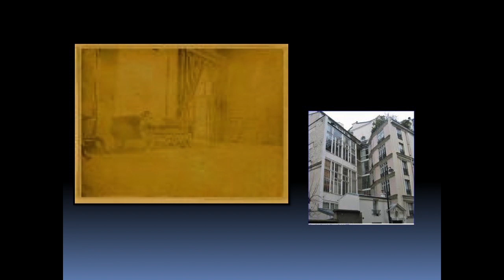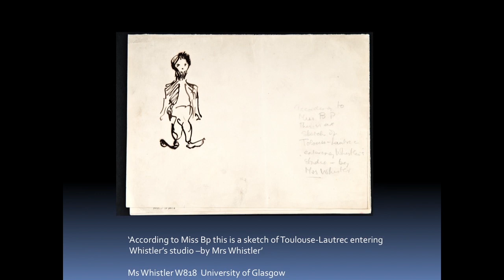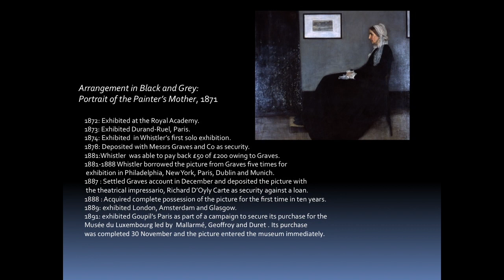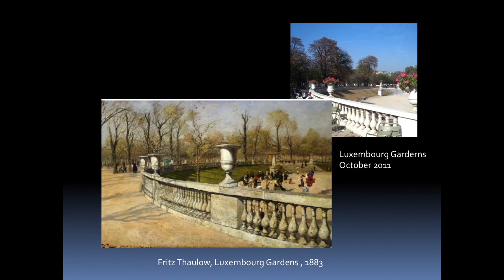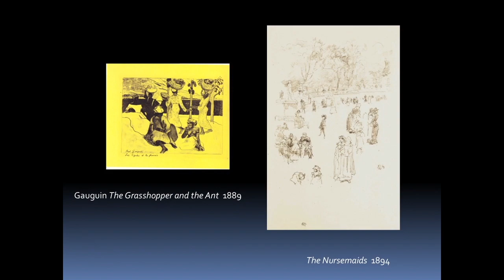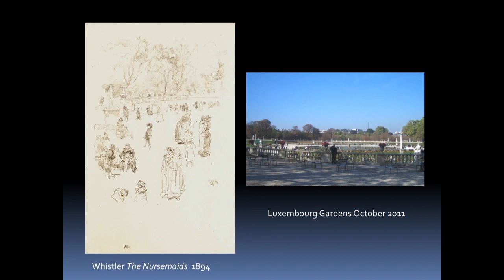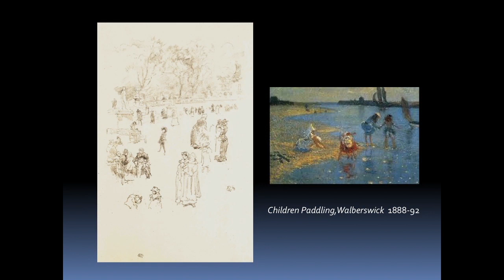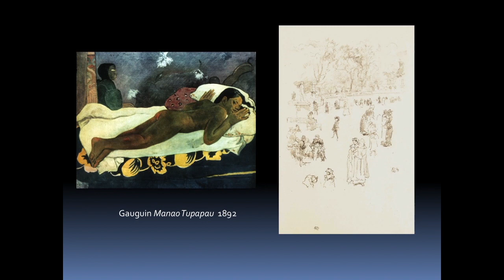Aesthetic Internationalism: Whistler's Paris Studio in the 1890s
Anna Grueztner Robins
Professor of History of Art
University of Reading, Reading

Palaces of Art: Whistler and the Art Worlds of Aestheticism
Meyer Auditorium, Freer Gallery of Art